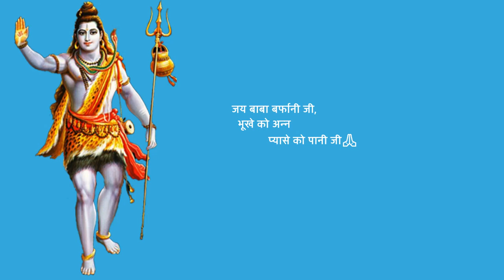Shri Amarnath Ji Yatra 2022 |यात्रा की तैयारियों को लेकर भक्तों से बातचीत-टेंट बुकिंग साथ या अलग से?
Shri Amarnath Ji Yatra 2022 | Amarnath Yatra Dates 2022 | Amarnath Ji Yatra Medical 2022 | Hospital List for Medical Amarnath | Online Registration for Shri Amarnath Ji Yatra 2022 | Breaking News Amarnath Yatra 2022 | Amarnath Yatra News 2022 | Train Reservation for Amarnath Yatra 2022 | Covid Guidelines Amarnath Yatra 2022 | Yatra Plan | Jai Bhole Ji Ki Seva Samiti Yatra Plan | Jammu to udhampur Distance | Chhari Mubarak Yatra | Bhagwati Yatri Niwas Jammu | भगवती यात्री निवास जम्मू | Where to stay in Udhampur | Stay Facility at Udhampur | Chalta Phirta Bhandara | Jal Seva